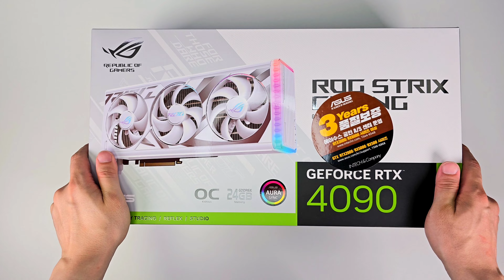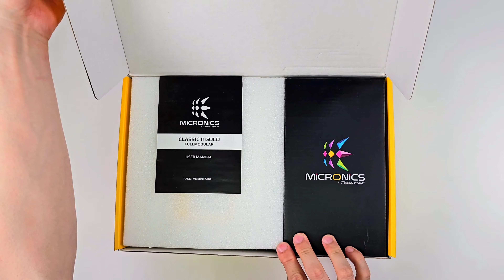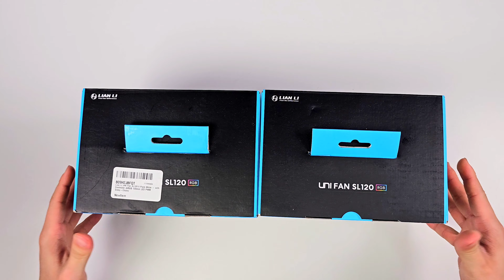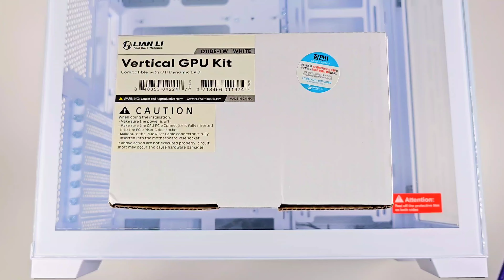RTX 4090 STRIX + 13900K White computer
FULL SPEC:
CPU: Intel i9-13900K processor
M/B: GIGABYTE Z790 AERO G
GPU: ASUS ROG Strix GeForce RTX™ 4090 White OC
RAM: G.SKILL DDR5-6400 CL32 TRIDENT Z5 RGB J (32GB(16Gx2))
SSD: Western Digital WD BLACK SN850 M.2 NVMe (1TB)
CASE: Lian Li PC-O11 Dynamic EVO Snow White
LIQUID: NZXT Kraken Elite RGB
POWER: MICRONICS Classic II 1050W 80PLUS GOLD
FANCOOLER: LIAN LI UNI FAN SL120 RGB WHITE (10FAN)